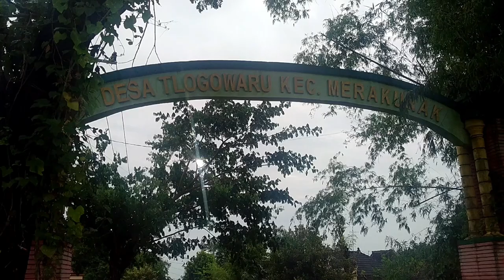Mitos SUMUR WALI Desa Tlogowaru, Merakurak, Tuban [Blok Desa Episode 4]